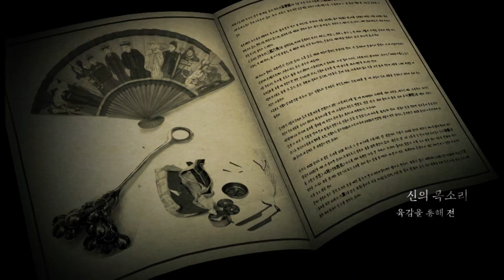[점사王👊] 성욕이 엄청난데, 이유가 죽은 형 때문이라고요..?! 😱 (일산 무당 순화당) [점점tv정주행]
성욕이 심각한 한 20대 남성,
그의 고민이 너무 심각한 것 같아 일상생활이 불가능하여
선생님을 찾아뵙고는 깜짤 놀랄만한 이야기를 듣는다.

                            ↓↓ 아래로 이동 ↓↓
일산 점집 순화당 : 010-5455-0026